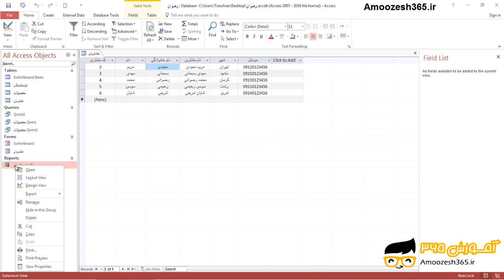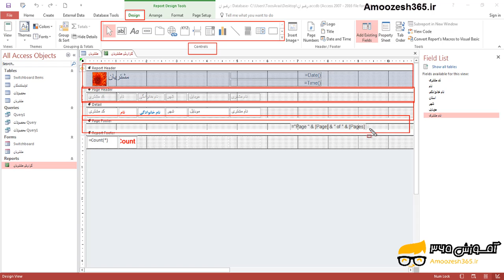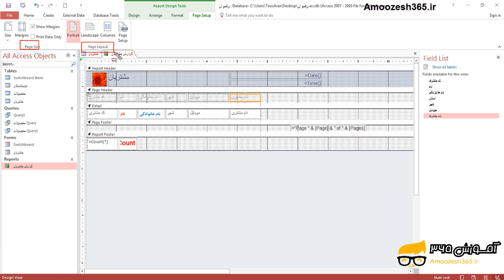تغییر چیدمان و ویرایش گزارش در اکسس 2016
تغییر چیدمان و ویرایش گزارش در اکسس 2016 از دوره آموزش جامع برنامه اکسس سطح پیشرفته